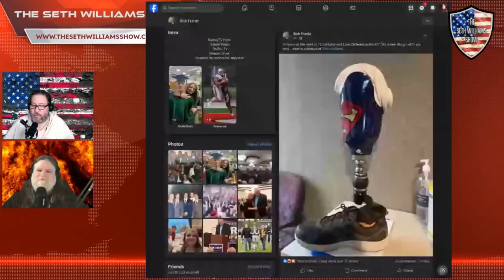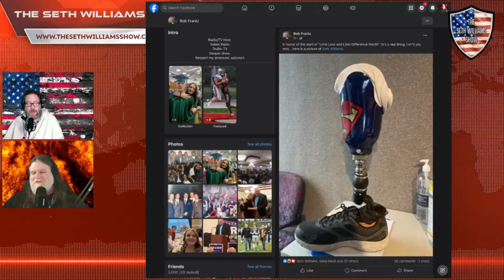How Much for a Limb? The Seth Williams Show Reveals!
The Seth Williams Show is part of The CMS Network, which airs on Wowza TV on Roku!

The Seth Williams Show airs live from 4-6pm Eastern on Mondays and Wednesdays at TheSethWilliamsShow.com, CMStv.net and CMSradio.net.